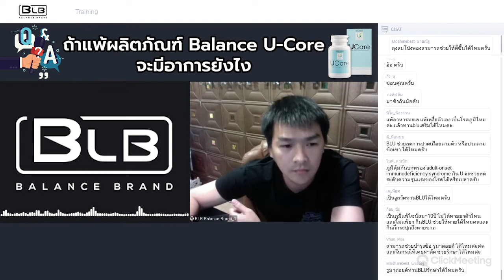ถ้าแพ้ผลิตภัณฑ์ BALANCE UCORE (BLU) จะมีอาการยังไง